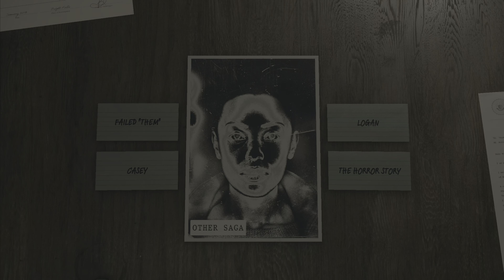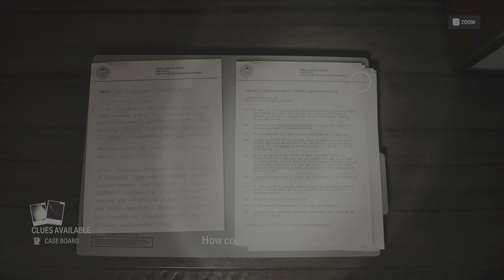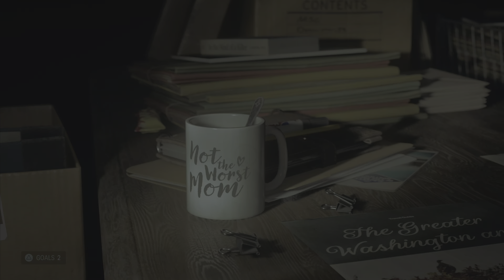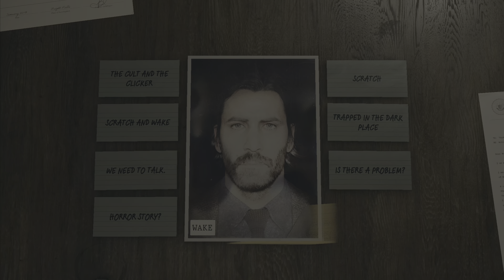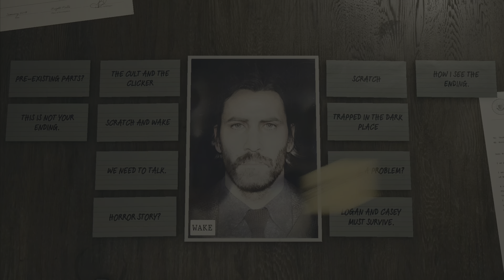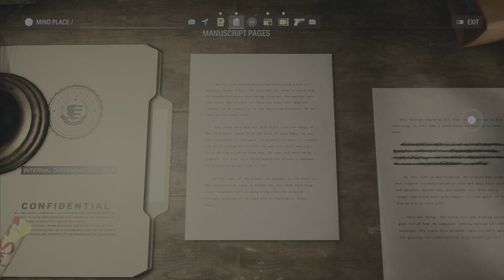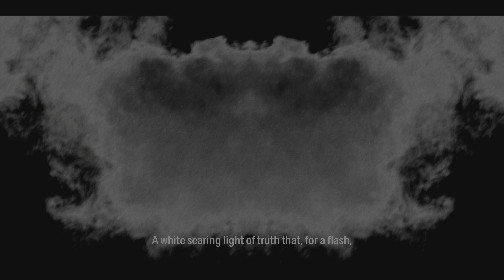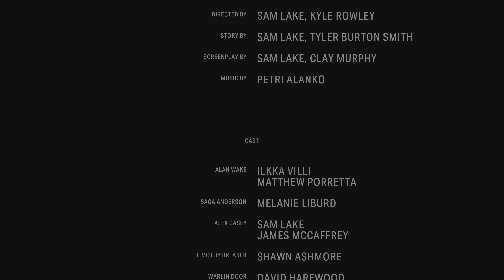Alan Wake 2 (Playthrough) Finale